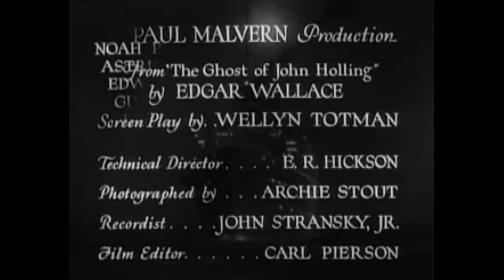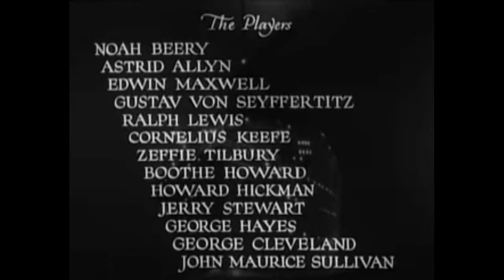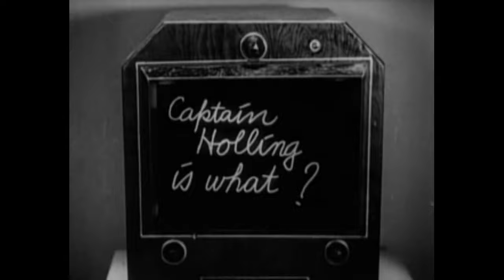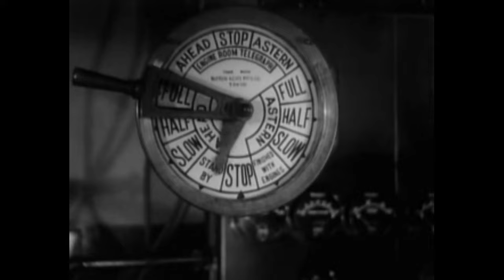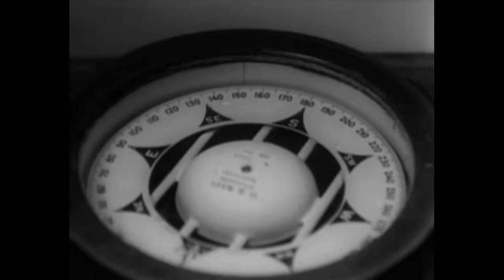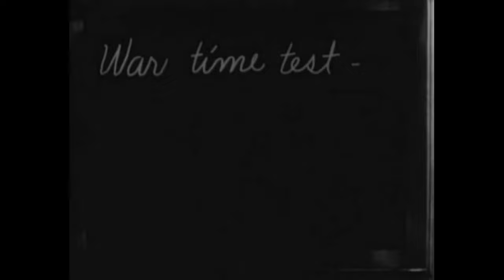Spine Chilling Cinema Presents "Mystery Liner" 1934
Captain Holling is relieved of command of his ship after he suffers a nervous breakdown. His replacement, Captain Downey, takes over the liner just as it is about to be used for an experiment in remote control. Based on the short story, "The Ghost of John Holling" by Edgar Wallace, the mystery / thriller "Mystery Liner" from 1934. Directed by William Nigh.

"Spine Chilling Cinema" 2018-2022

Hosted by Oliver "The Caretaker" Collins